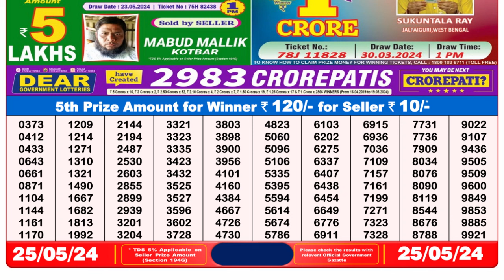Dear Lottery Sambad 8pm today 25.05.24 Nagaland State Lottery Result